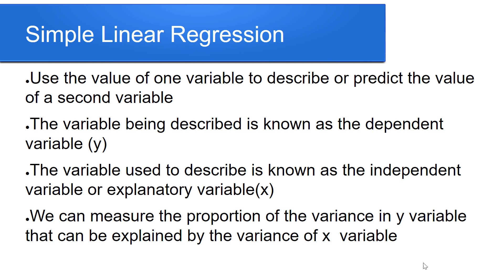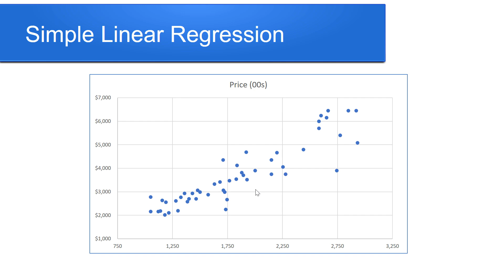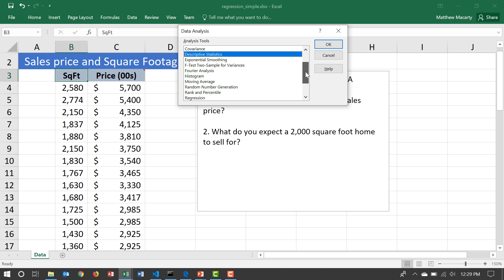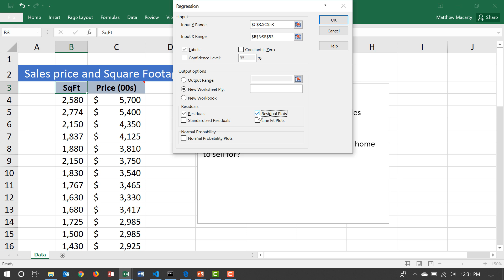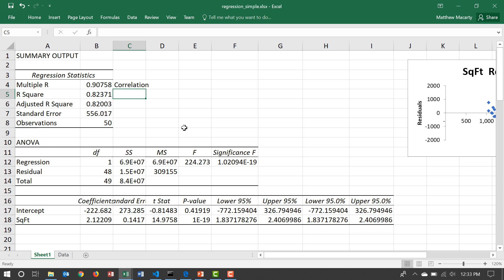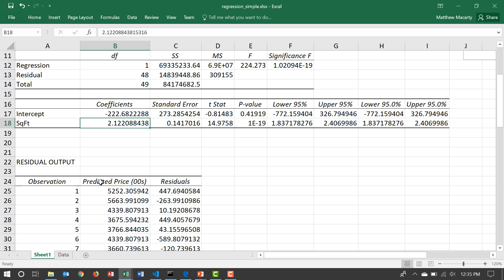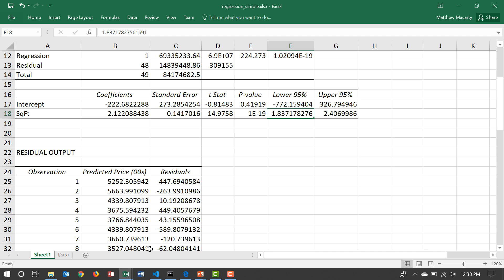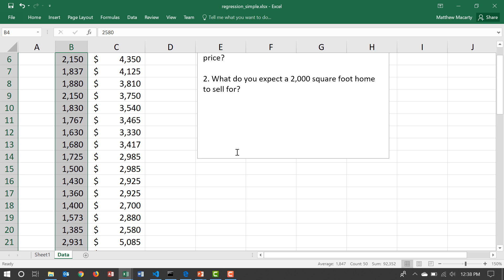How to Use Excel for Linear Regression with the Data Analysis Toolpak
Linear Regression with Excel
Create regression analysis output in Excel and interpret with Data Analysis Toolpak in Data Analysis Group.
Learn simple linear regression
Explore simple linear regression with Microsoft Excel. This video demonstrates how to use data analysis to predict one variable from another, providing a practical regression analysis example. Grasp the basics of statistics and data science through this excel tutorial.

Demonstration of linear regression in Excel using the data analysis toolpak, with a discussion of how to interpret output generated by Excel's analysis toolpak regression tool.   Linear regression is one of the most common statistical techniques in use in data analytics or data science for making predictions and forecasting behavior. This Tutorial explains the notable statistics and how to use the linear model in making predictions.